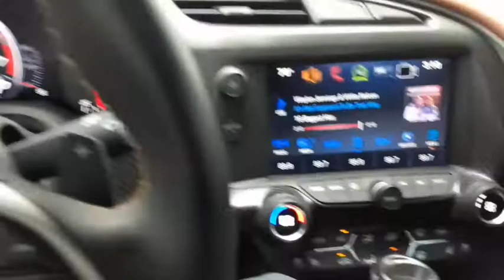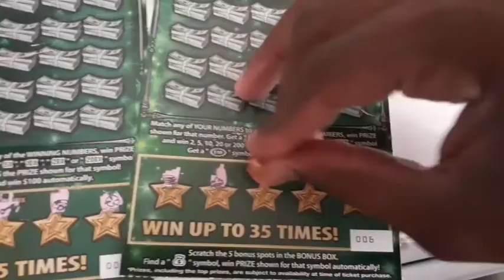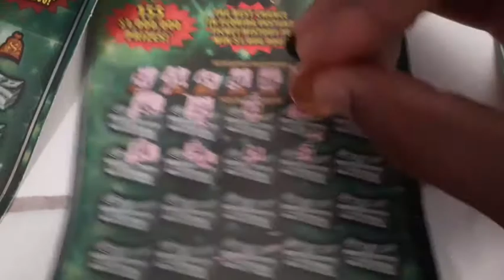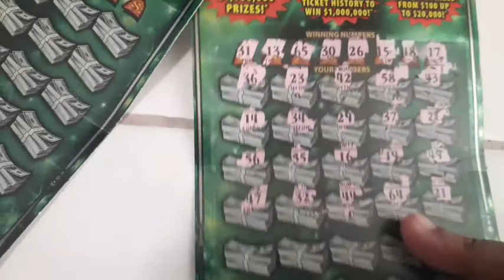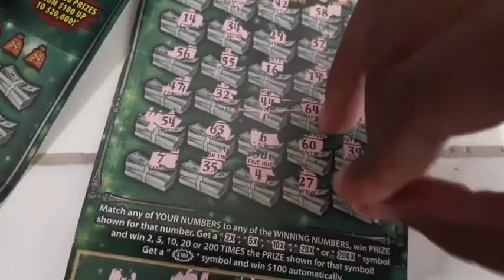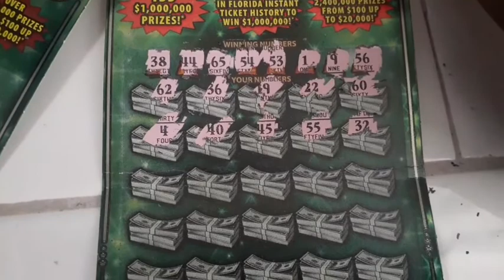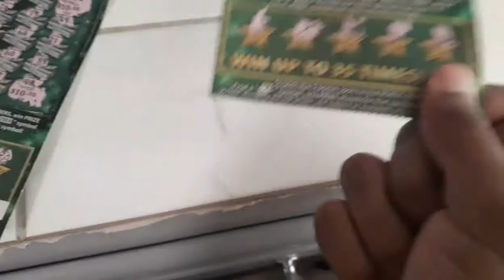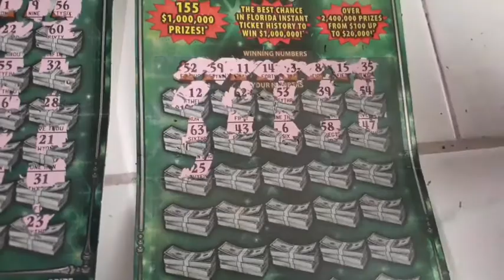I WON!!____🙌🔥THREE $30 FASTEST ROAD TO A MILLION FL SCRATCH OFFS MAKE YOUR DREAMS COME TRUE!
THREE $30 FASTEST ROAD TO A MILLION FL SCRATCH OFFS MAKE YOUR DREAMS COME TRUE